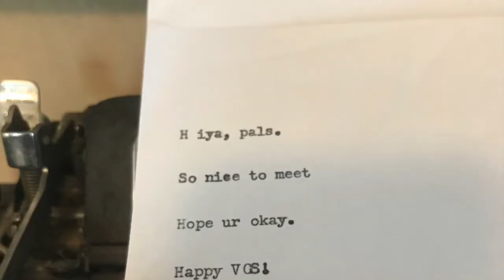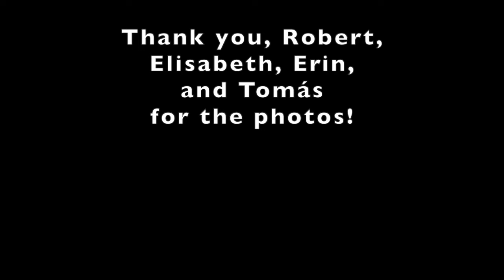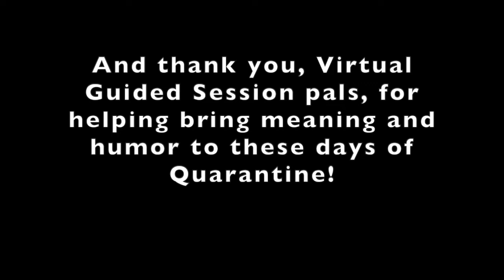Carriage Return (the Typewriter Tune)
For weeks, folks attending the VIRTUAL GUIDED SESSION have been commenting on the old Royal sitting on our piano. When you started sharing photos of YOUR old typewriters, Shannon started pounding out a rhythm...